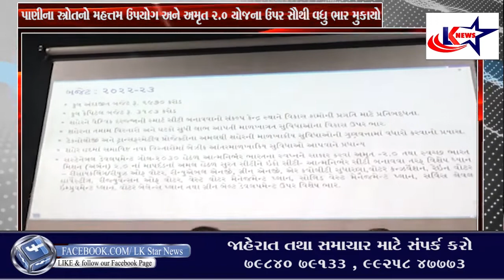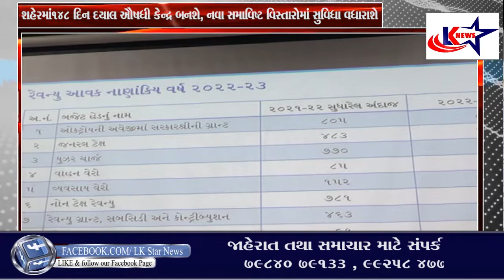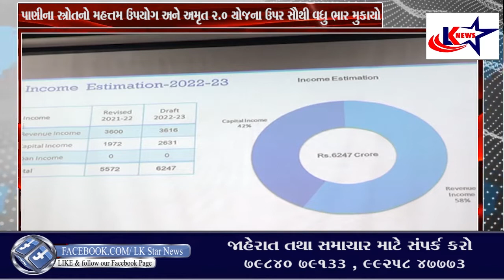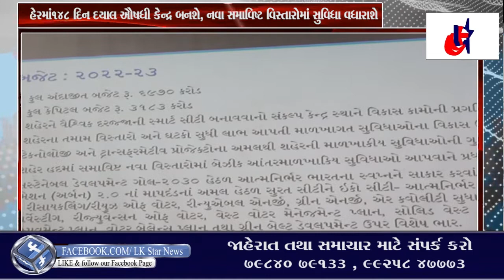Surat: SMCનું બજેટ - સુરત મહાનગરપાલિકાનું 6970 કરોડનું અંદાજિત બજેટ, સામાન્ય વેરામાં કોઈ ફેરફાર નહીં